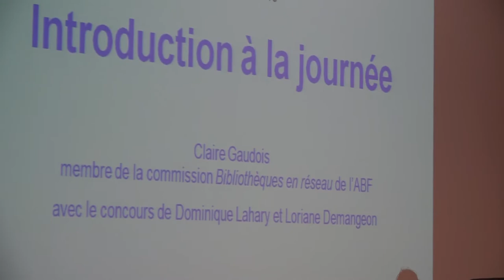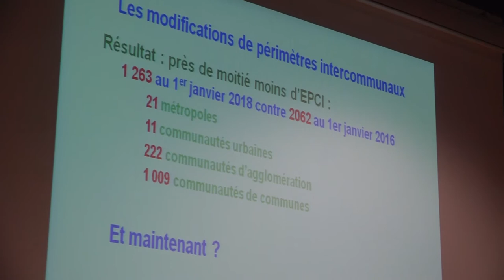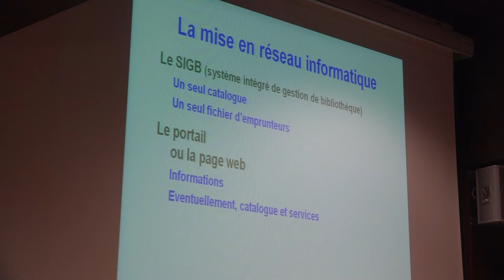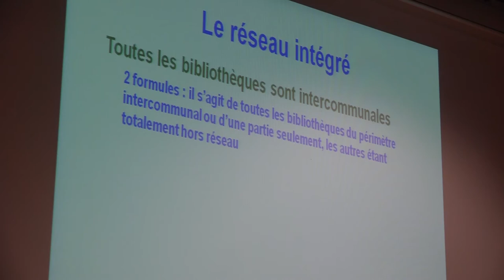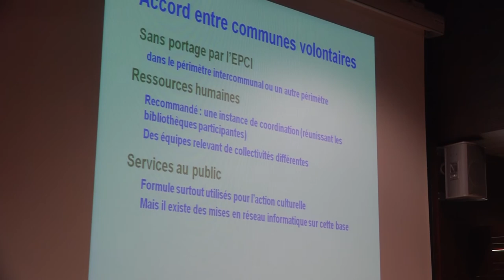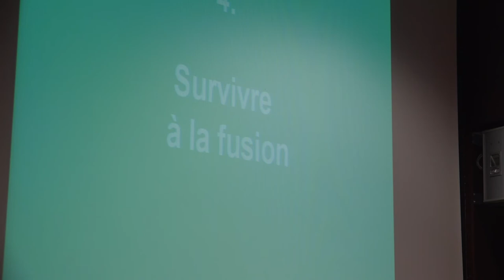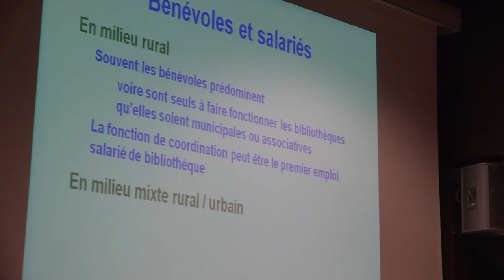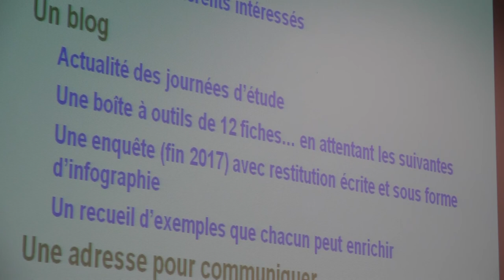Journée d'étude organisée par la commission Bibliothèques en réseau 17 janvier 2019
Hétérogène ça vous gêne ? Bibliothèques intercommunales, municipales, associatives, comment travailler ensemble ?

Journée d'étude organisée par la commission Bibliothèques en réseau le 17 janvier 2019 à la médiathèque municipale de Mâcon

Intervention de Claire Gaudois